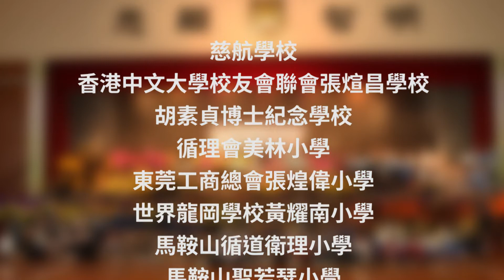黃允畋盃小學跳繩比賽2018 精華片段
又有片睇啦！
校園電視台把比賽當日的盛況輯錄成精彩短片，開心事唔好比佢停，快D click入嚟回味一番！